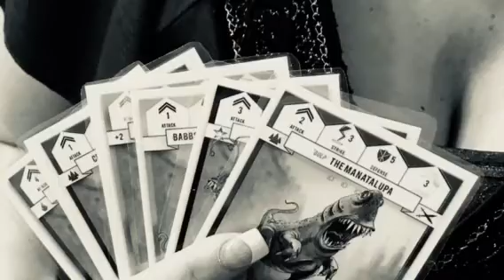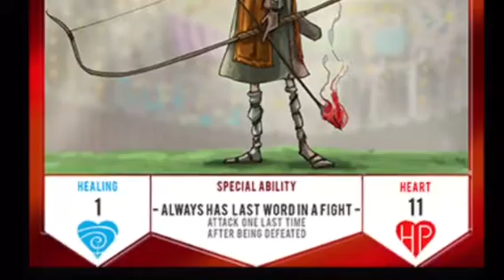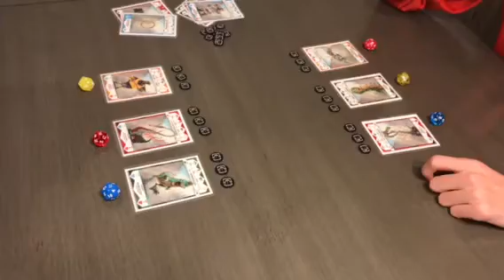Ether Legends Intro to Blockchain Gaming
Ether Legends MMORPG collectible trading card game introduction video of how Blockchain technology is applicable to gaming, gamers and the Elementeum gaming platform. More videos to come!